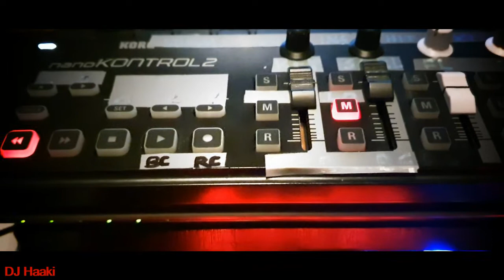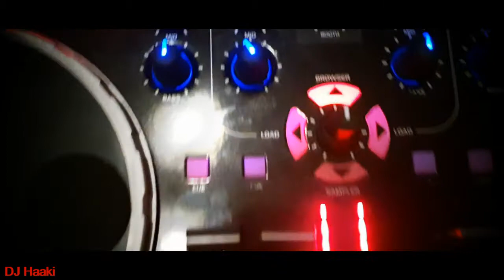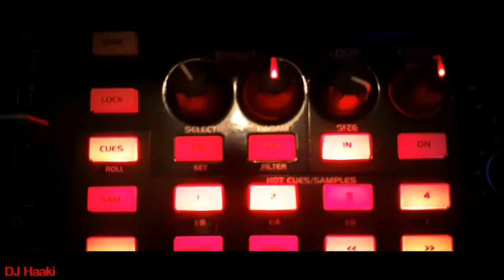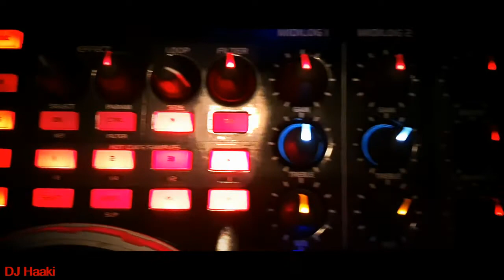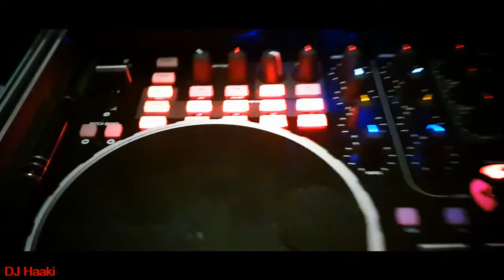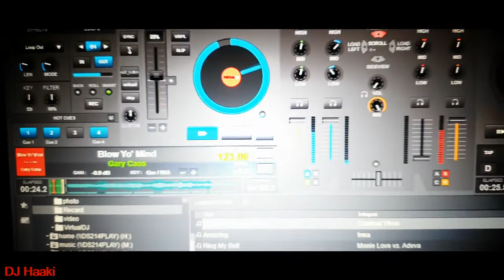Criminal Vibes - Queen Of Chinatown (DJ Haaki's BEAT Mashup)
+++ WARNING MASSIVE BEATS +++

See my American Audio VMS5
& KORG Nanocontrol 2 as direct Effect Midi Device
with VIRTUAL DJ Pro unlimited

DJ Haaki